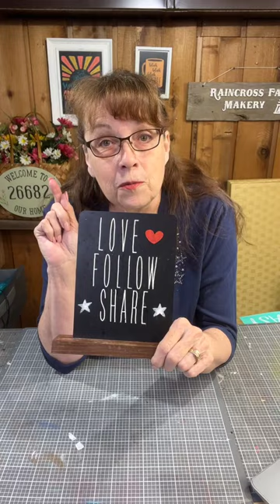Patriotic Bunting Garland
❤️🤍💙  Ready to celebrate the 4th of July?   ❤️🤍💙Let's make this gorgeous garland! 🗝Tonight's keyword is DOILY.  Type it in the comfamilyments to be entered into our new weekly Happy Mail Giveaway! Drawing on June 18th!
💕 Be sure to give our video a heart❤ and LIKE/FOLLOW our page and SHARE the video!
🌎 To find out more about my Monthly DIY Subscription program,